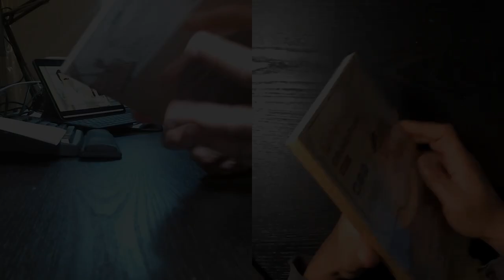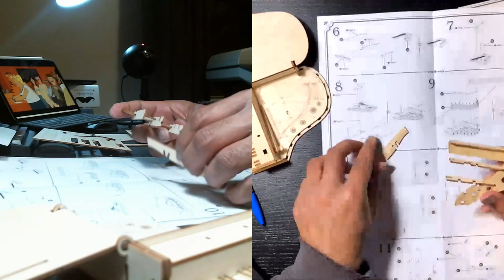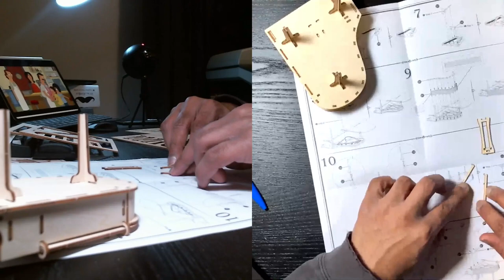Grand Piano TG402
Assembling the Rolife TG402 Grand Piano set.